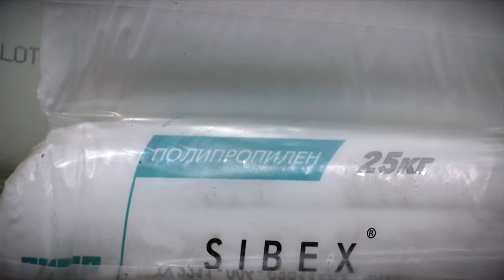Более 260 тысяч медицинских масок в сутки изготавливается в Тверской области